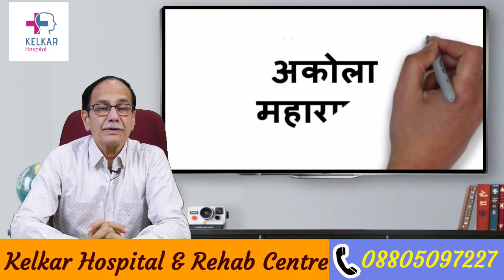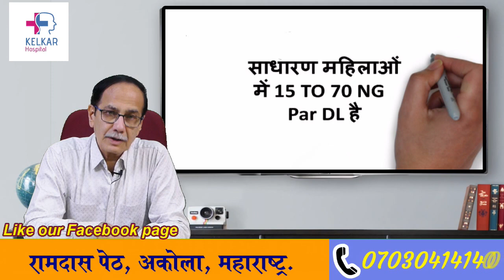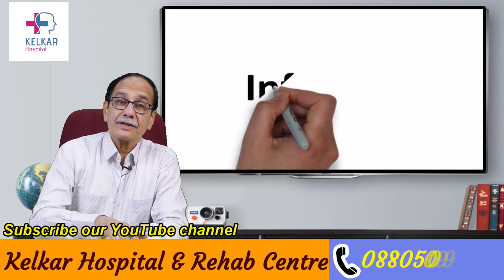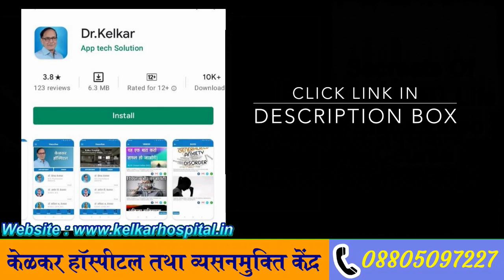सेक्स की इच्छा क्यो कम होती है ? | premature ejaculation | Dr. Deepak Kelkar (M.D.)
• Psychiatrist
• Hypnotherapist
• Psychotherapist,
• De-addiction Specialist
• Sexologist

Manage anxiety and stress
focusing more on physical sensations than sexual performance.
exercising.
getting more sleep.
working to improve relationships.
meditating.
spending more time on a favorite hobby.
going to therapy.
taking psychiatric medications.

     3 )Kelkar Hospital Channel